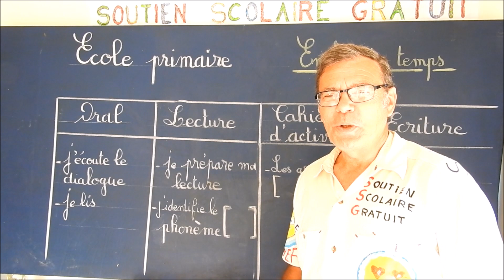Son du phonème /ɥ/ et écriture du graphème (u) : Français cp ce1 # 9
En français, dès la maternelle, grande section, cp, ce1 ainsi que pour les débutants et étrangers, voici comment apprendre les graphies de la lecture et de l’écriture des sons, qui reposent sur l’identification et la restitution des sons. Il existes deux approches : la lecture et l’écriture des sons français :
En lecture française : je vois, j’identifie et je reconnais la lettre ou voyelle (graphème : u) dans un mot et je la lis en prononçant le bon son (phonème /ɥ/) dans la prononciation du mot lu décomposé en syllabe à l’aide de la méthode syllabique.
A L’inverse, en dictée française : j’entends et identifie le son de la voyelle (phonème /ɥ/) dans un mot et je l’écris avec la bonne écriture (graphème : u) dans la graphie du mot reconstitué par syllabe à l’aide de la méthode syllabique.

Cette série d’apprentissage pédagogique de 32 cours gratuits de français est dédiées aux maternelles, cp, ce1 ainsi qu’aux débutants et étrangers, elle est consacrée aux voyelles et aux consonnes sur les sons (phonèmes) et écritures (graphèmes) afin de vous préparer à la lecture et l’écriture des sons dans les mots avec l’aide précieuse de la méthode syllabique :
Numéro cours : phonème, graphie (graphème) :
( a ) Les voyelles :
Cours 1 : /a/,  a un chat
Cours 2 :  /ɑ/,  â des pâtes
Cours 3 : /ə/,  e un cheval
Cours 4 : /e/,  é un vélo
Cours 5 : /ɛ/,  è une flèche
Cours 6 : /i/, i un livre
Cours 7 : /o/, o (fermé)  une robe
Cours 8 : /ɔ/, au, eau, ô, o (ouvert)
Cours 9 : /y/, u une rue
Cours 10 : /ɑ̃/, an un gant
Cours 11 : /jɛ̃/, ein un indien
Cours 12 : /ø/, eu jeudi
Cours 13 : /ɔ̃/, on un pont
Cours 14 : /u/, ou une douche
( b ) Les consonnes :
Cours 15 : /p/, p une poire
Cours 16 : /t/, t la terre
Cours 17 : /k/, k, c, ch, q, qu
Cours 18 : /b/, b un bonnet
Cours 19 : /d/, d une dent
Cours 20 : /g/, g, ga, go, gou, gl, gu
Cours 21 : /f/, f le feu
Cours 22 : /s/, s un sapin
Cours 23 : /ʃ/, ch un chat
Cours 24 : /v/, v un vase
Cours 25 : /z/, z zéro
Cours 26 : /ʒ/, j jaune
Cours 27 : /l/, l la lune
Cours 28 : /ʁ/, r une règle
Cours 29 : /m/, m une moto
Cours 30 : /n/, n un nuage
Cours 31 : /ɲ/, gn une montagne
Cours 32 : /ks/, x un taxi